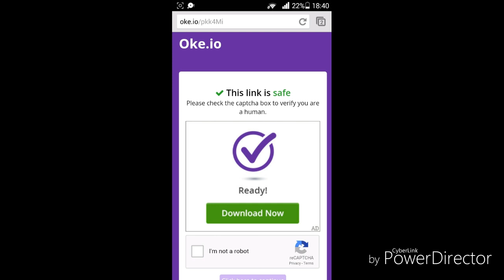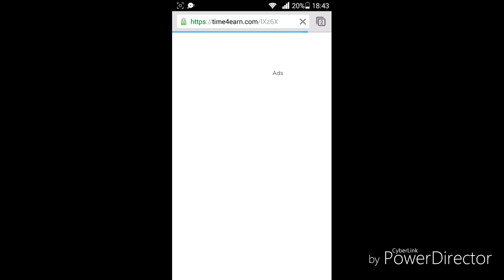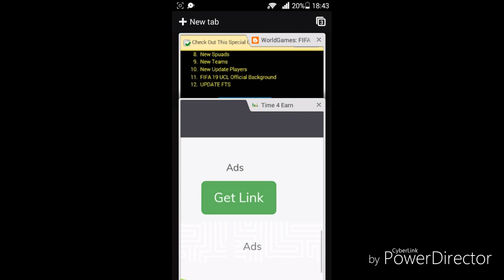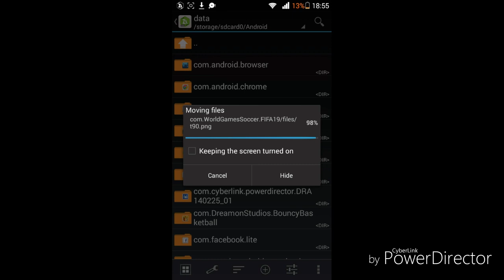How To Download FTS Best Mod FIFA 19 Full Update (Transfers, Teams, Players And More...) HD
How To Download FIFA 19 Best FTS Mod ALL NEW UPDATE (Transfers, Teams, Players And More...) HD Graphics

PLEASE 👍😍😘😻👏✌️ P L E A S E